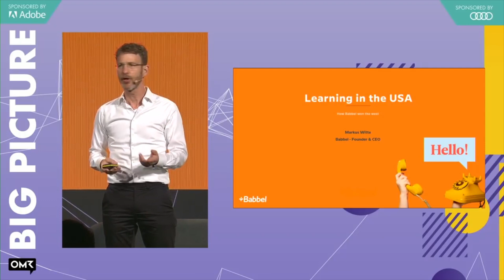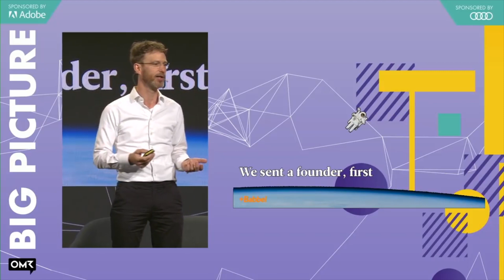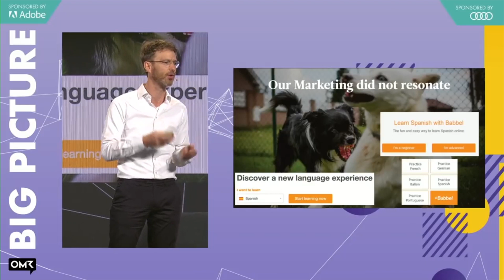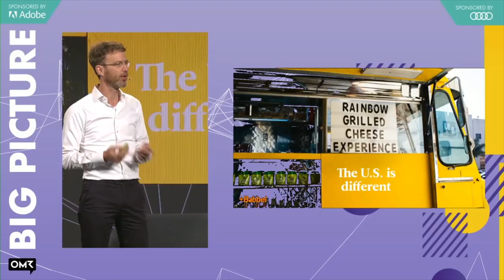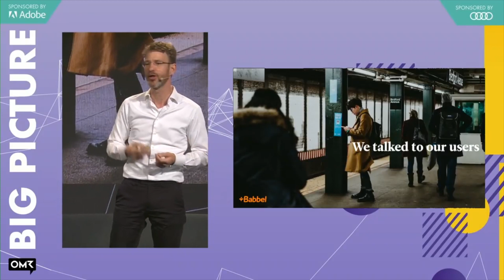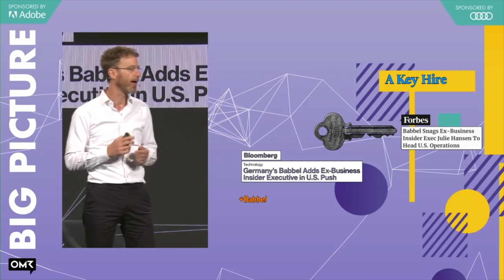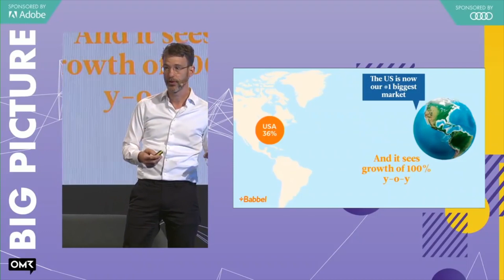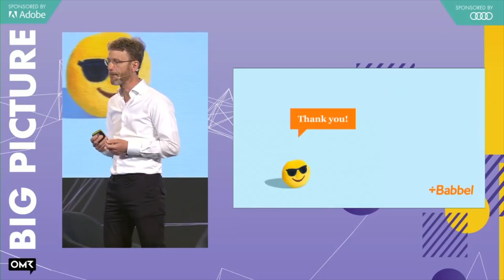Markus Witte: American Education - How Babbel Conquered the USA (Keynote) | OMR Festival 2019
With millions of pay users, Babbel is the world’s most successful language app. The story of the “Netflix for Foreign Languages” started back in 2007 in Berlin and then initially expanded across Europe. In 2015, Babbel took the massive step of entering the US market—no easy feat for a German B2B app. But now, after four years, Babbel’s success stateside is official as the US of A is Babbel’s fastest-growing market surpassing Europe. In 2018 alone, the app sold a million language subscriptions. Founder and CEO Markus Witte will look back at the company’s successful expansion and discuss what Babbel learned across the pond.

At OMR, we view ourselves as a platform for industry professionals by industry professionals. We bring together players from every corner of the digital marketing stratosphere: marketing makers with global visionaries, head hunters with prime candidates and information seekers with experts. Our range of products includes the annual OMR Festival with 52,000 visitors in 2019, big-name international speakers, stellar networking opportunities and unique industry insights, our German and English-language blogs, our weekly podcasts, monthly reports, jobs portal, and many more. Welcome to the home of Digital Marketing